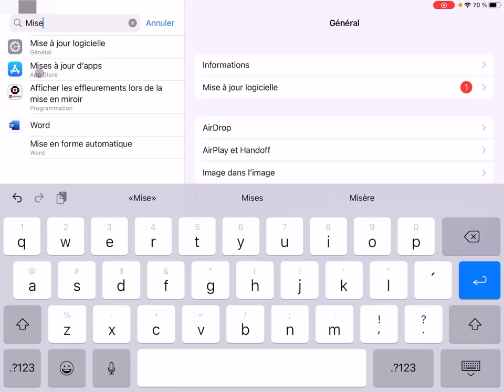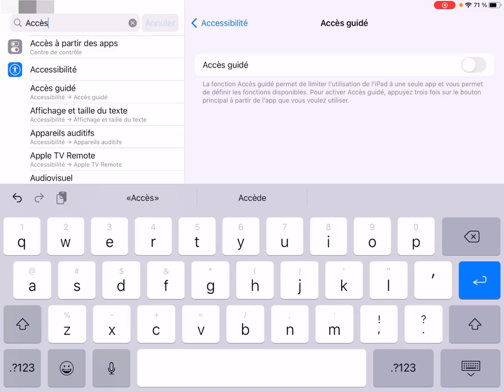iPad - Utiliser l'option recherche dans Réglages